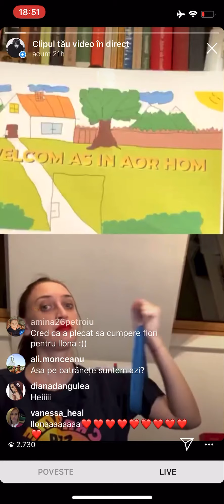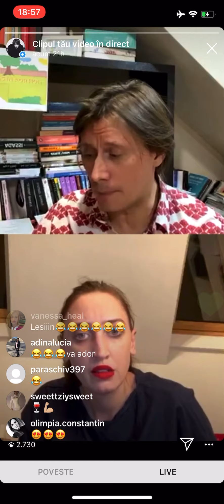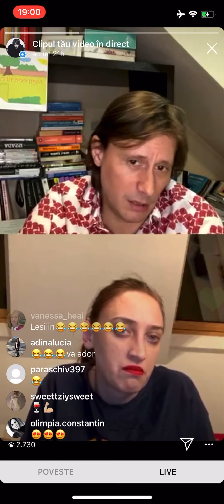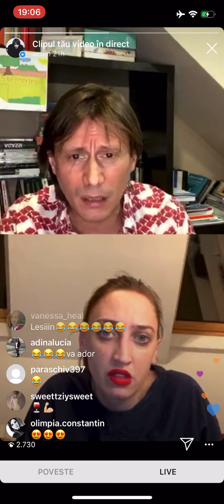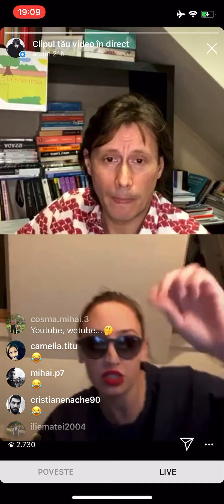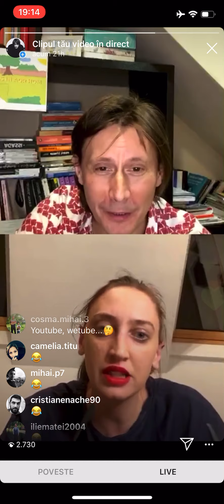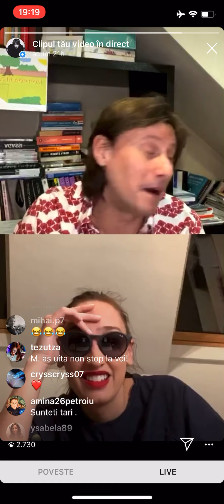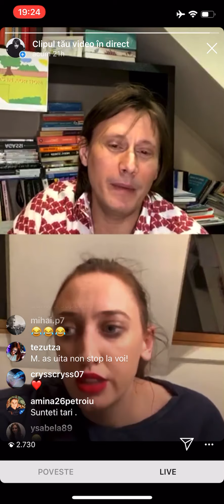wecom as in aor hom